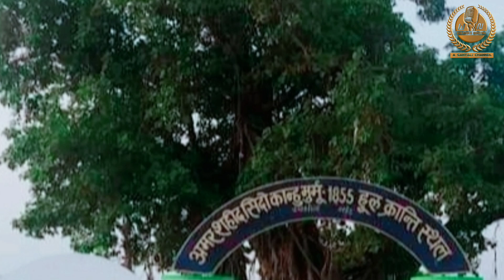SIDHU KANHU || HOOL SERENJ || KHERWAL SAREN || HARYARH BADOLI.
LYRICS & SONG:- KHERWAL SAREN.